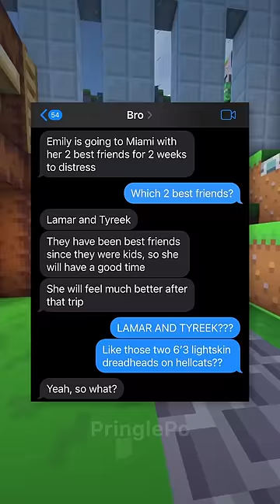When You Can't Learn Your Lesson 🤔